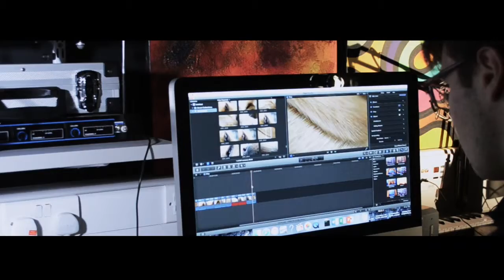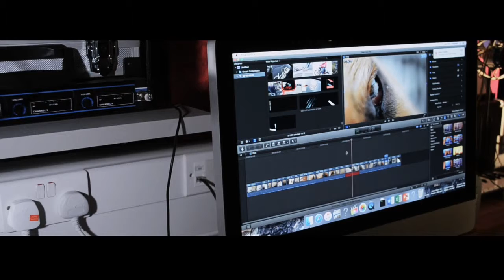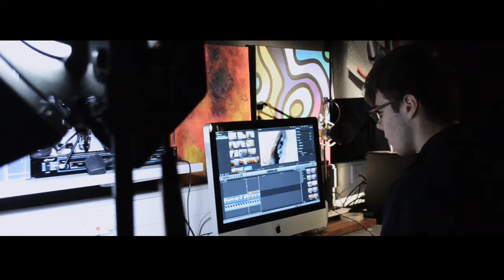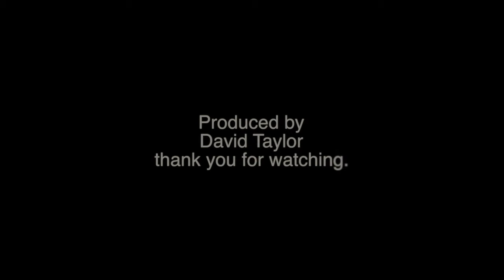DOG Production Timelapse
This is a timelapse of my DOG advert, showing the editing production of a 10 second long video.